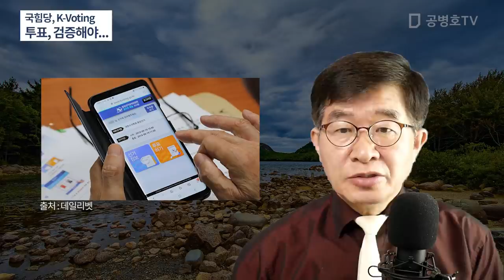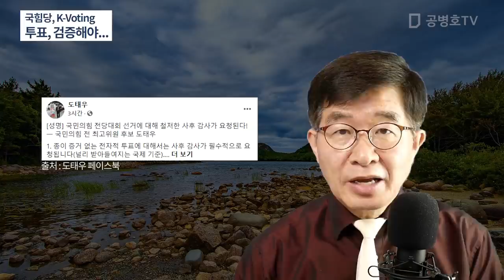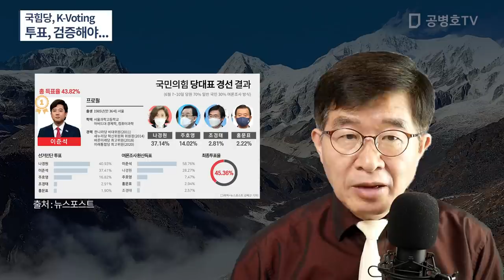국힘당, K-Voting / 투표, 검증해야... [공병호TV]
Bitcoin : 3MTW849AkP2ftLeSK2teZHMmzLu7Z83s9U